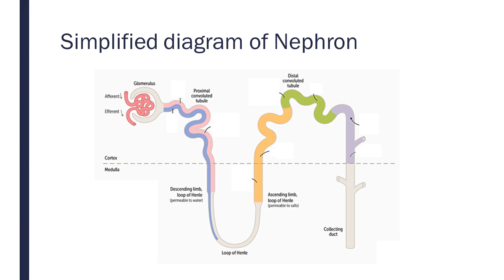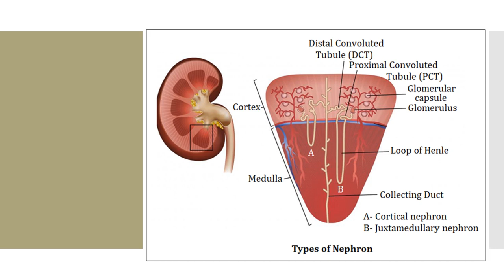Nephron Structure & Function | Nephron Types (Cortical & Juxtamedullary) | Biology Class 11/NEET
Each kidney has about one million tubular structures called nephrons. These are functional unit of kidney. Structure of Nephron is explained in student friendly language and in Hindi.